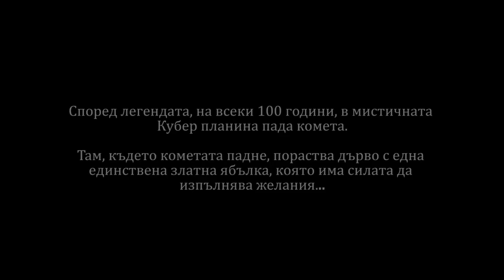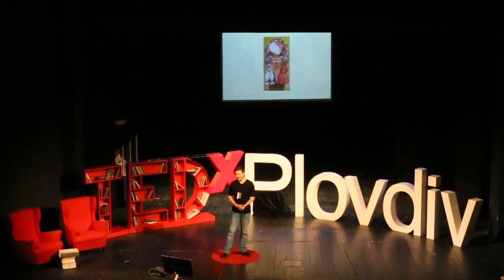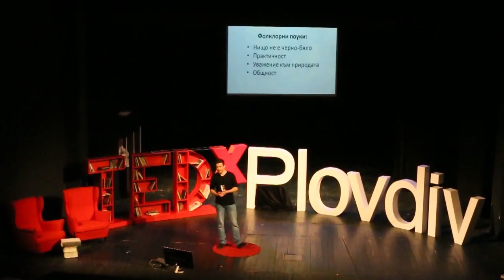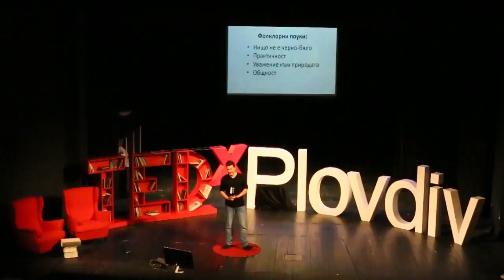Modern lessons from old legends – Dimitar Petrov at TEDxPlovdiv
Help us fund the pilot episode of the first animated series based on Balkan legends and folklore!
Click on CC for English subtitles.

Or by following us online and sharing info about the project!